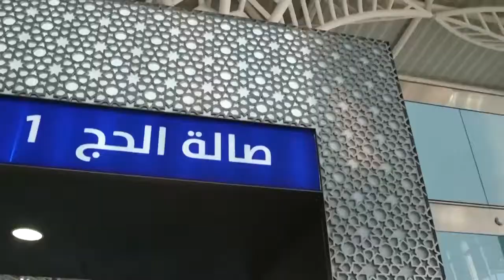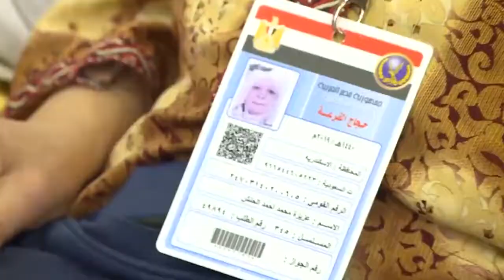استقبال بعثة الحج بالمدينة المنورة